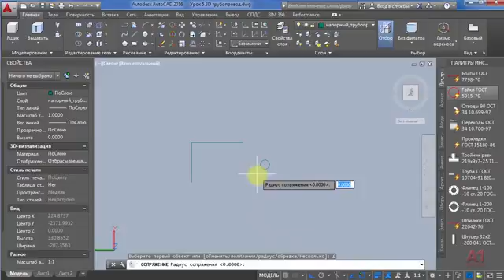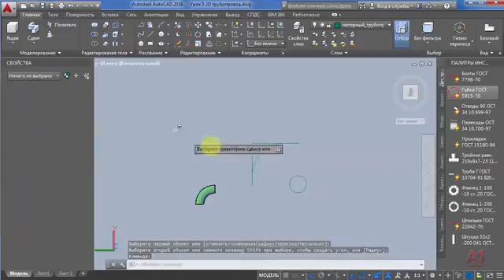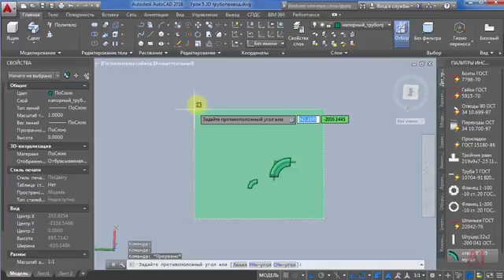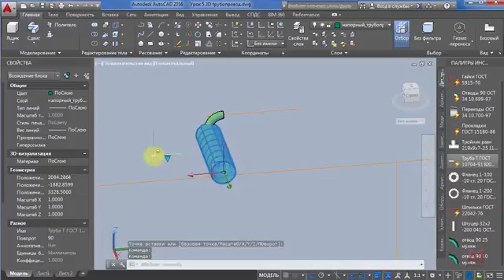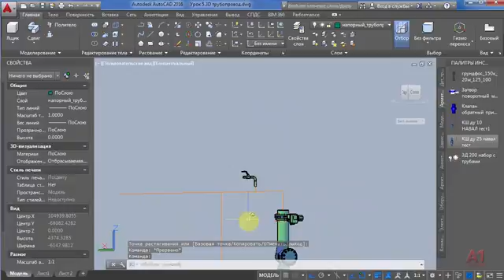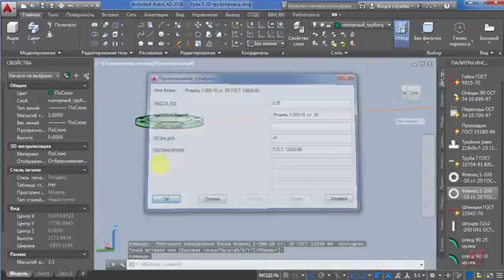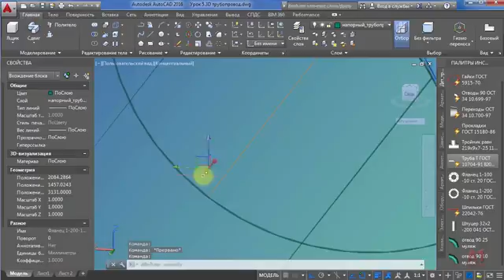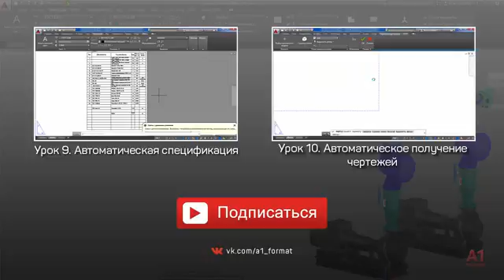7. 2 | AutoCAD | Технологические трубопроводы 3D. Проектирование. Technological pipelines. Pipes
Это 7-ой урок (ч.2) курса по AutoCad 3D «Автоматическое получение чертежей и спецификаций». Мы соберем из деталей 3D модель трубопровода.

В предыдущей части урока мы уже наполовину собрали нашу 3d модель трубопровода.
В этой второй части нам осталось добавить трубочки для манометров - приборов КИП, воздушник, скопировать напорную линию с одного насоса на другой и завершить все коллектором.
В 7-ом уроке рассмотрены тонкости создания технологических трубопроводов. Учтены даже недоводы труб. Поговорили про особенности черчения, специфицирования и монтажа труб с условным диаметром меньше 50.
В итоге у нас получилась 3D модель, которая состоит из деталей с информацией. Из этой модели мы извлечем информацию и получим автоматически проекции чертежей.
Вот такой BIM (Building Information Modeling) в Автокаде!)